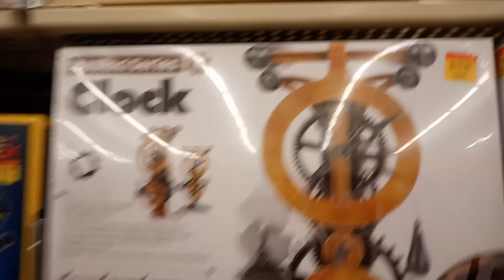DaVinci clocks at Hobby Lobby. 20220303 121645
In this video I am showing some DaVinci style hobby clocks at the Hobby Lobby store.  Sometimes these sell for more than what you can buy them for brand new on shopgoodwill.com